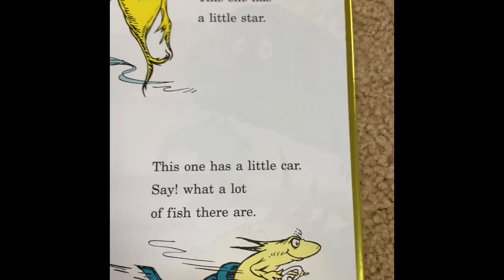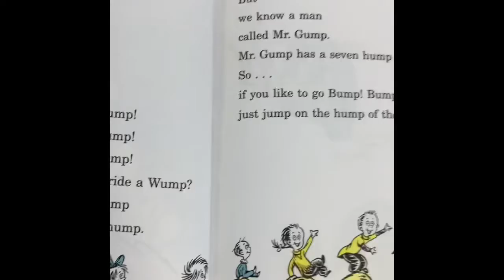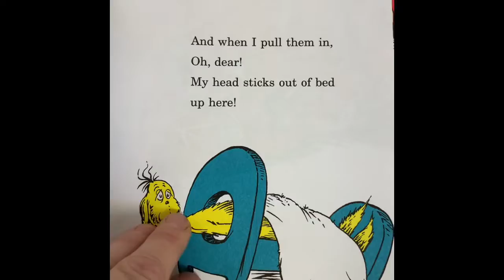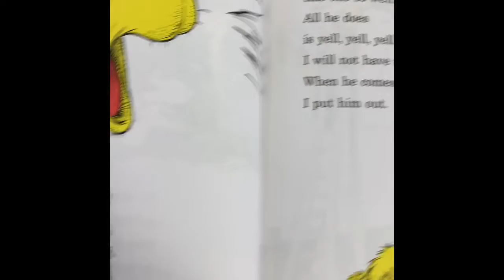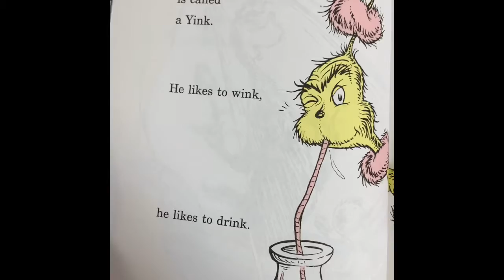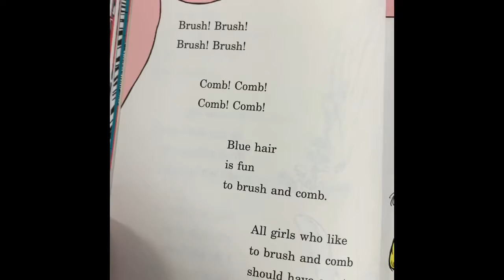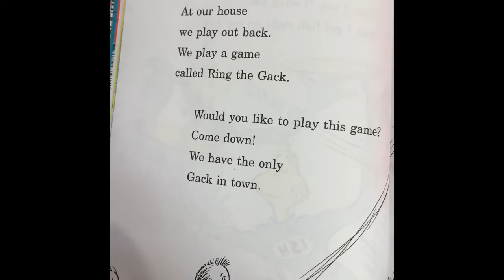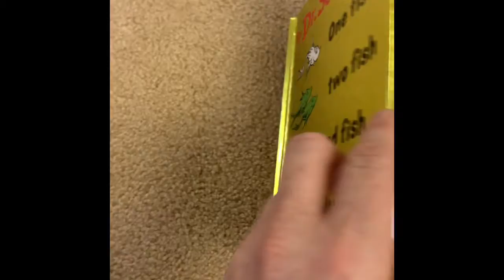Ms.MacDonald One Fish, Two Fish, red fish , blue fish